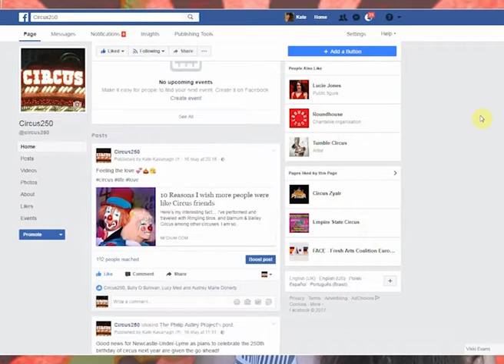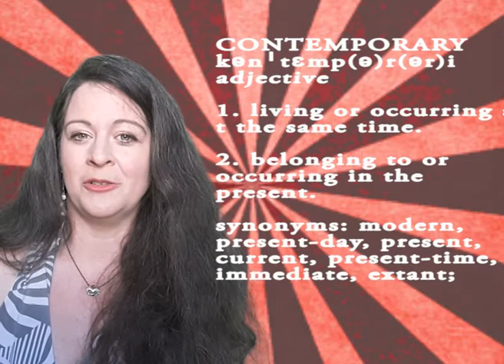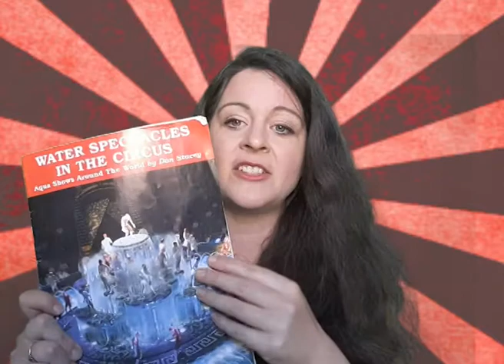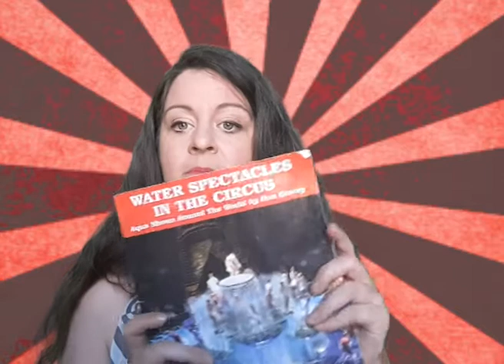Circus Scoop June 2017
What’s On guide for June 2017 (Plus bonus show reviews...!) 🎪

TheCircusDiaries.com